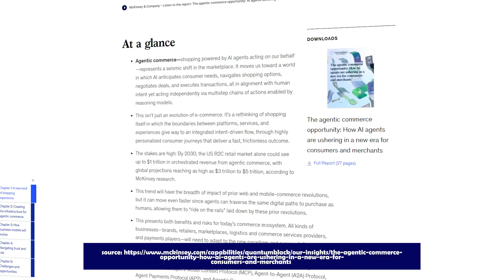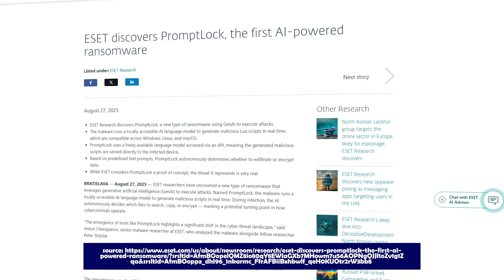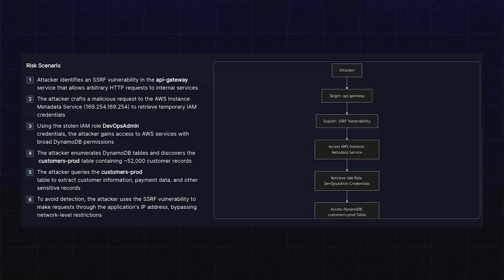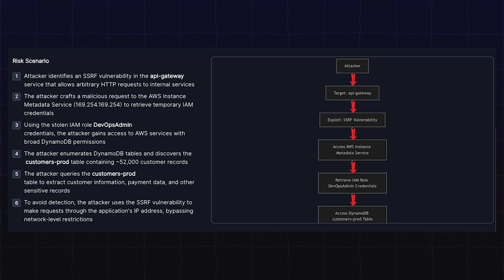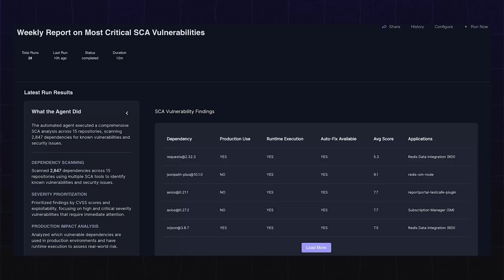AI Agents in Cybersecurity: Enhancing Product Security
00:00 Intro
01:09 AI Agents
02:19 Cybersecurity Use Cases
03:49 SERA (Security AI Agent)
06:29 The Future Of Cybersecurity